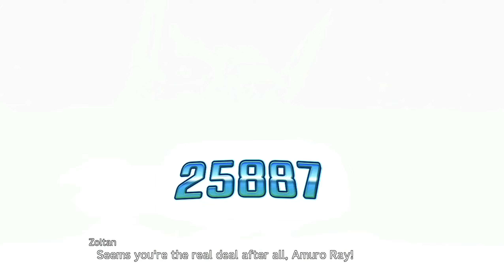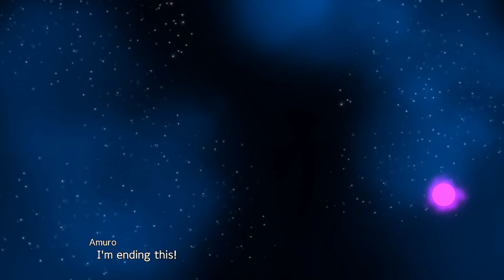Hi-nu Gundam vs II Neo Zeong | Super Robot Wars 30 | Mobile Suit Gundam Narrative | Beyond the Time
The battle between the Hi-nu Gundam with Amuro Ray and the II Neo Zeong with Zoltan Akkanen was a sight to behold. The two powerful machines clashed in a fierce battle, each pilot using their skills and experience to gain the upper hand.

Note: This is not canon on UC timeline.

As the battle raged on, the Hi-nu Gundam showcased its incredible speed, agility, and firepower, outmaneuvering the massive II Neo Zeong with precision and skill. Amuro Ray's piloting abilities were unmatched, and he used every advantage at his disposal to keep the Neo Zeong on the defensive.

Meanwhile, the II Neo Zeong, piloted by Zoltan Akkanen, unleashed its devastating array of weapons, overwhelming the Hi-nu Gundam with sheer firepower. Zoltan's ruthless tactics and deep understanding of his machine's capabilities kept Amuro and the Hi-nu Gundam on their toes, pushing them to their limits.

The battle seemed to reach a stalemate, with neither side willing to give an inch. The Hi-nu Gundam danced through the air, dodging the Neo Zeong's attacks, while the massive Neo Zeong brought down its full might in an attempt to crush its agile adversary.

As the battle drew to a close, both pilots pushed themselves and their machines to the very edge. The Hi-nu Gundam and the II Neo Zeong fought with all their strength and determination, each refusing to back down. In the end, it was a battle that would go down in history as one of the most intense and hard-fought in the history of Gundam warfare.